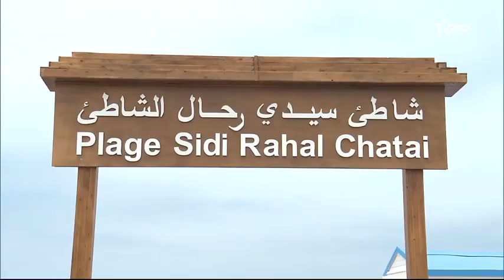نشرة الأخبار الظهيرة الأولى 28/07/2019